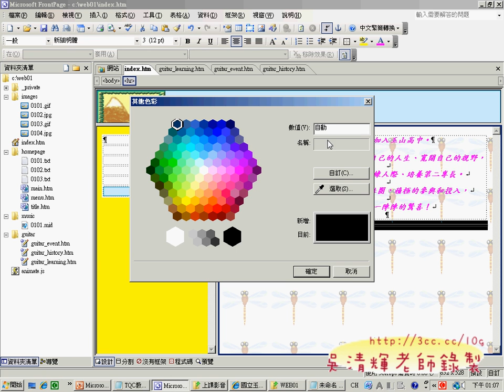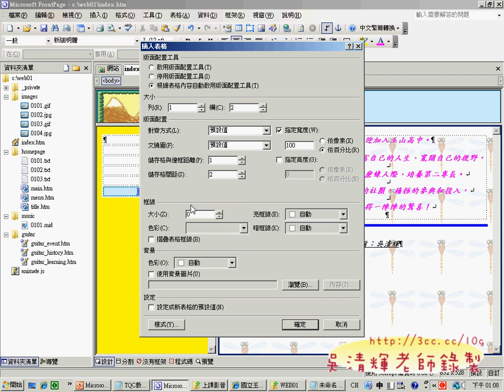09MAIN網頁(網頁設計丙級 吳老師提供)